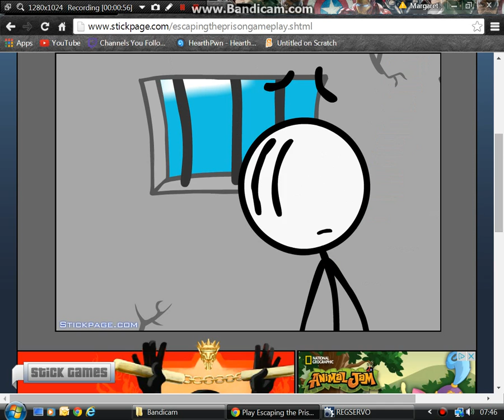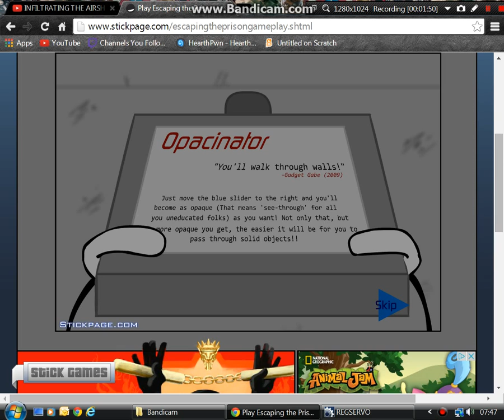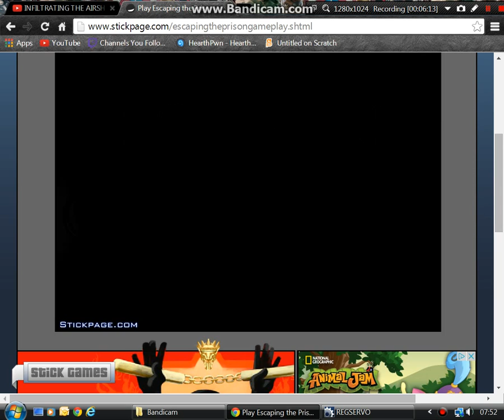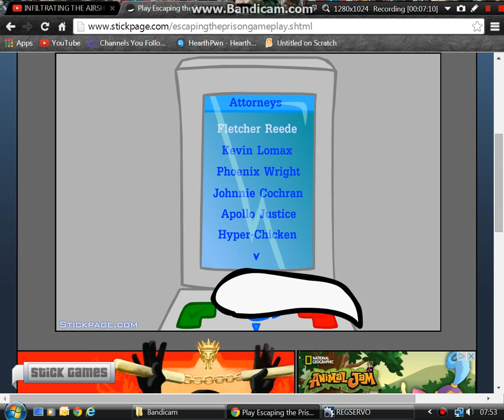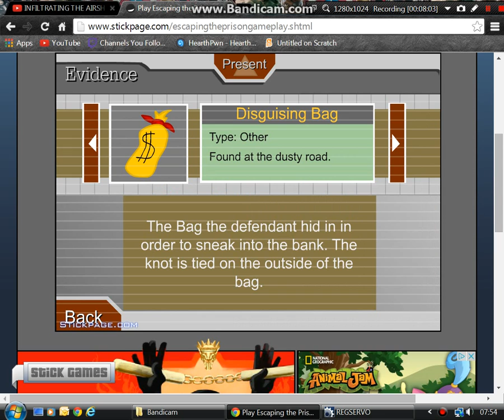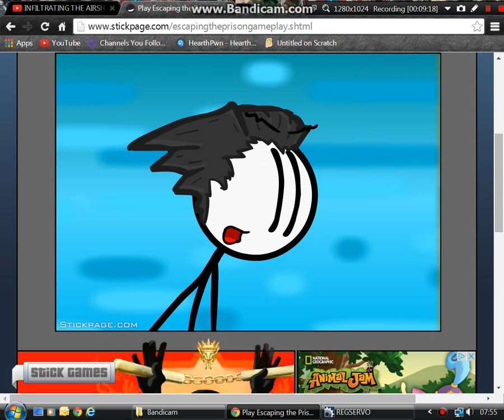Escaping the prison (LIKE A BEAST)